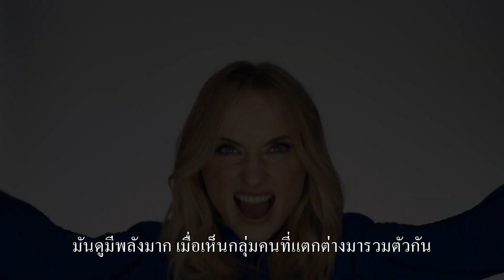X-Men: Dark Phoenix - Thank You (ซับไทย)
ขอบคุณที่ให้ X-เม็นเป็นส่วนหนึ่งในชีวิตของคุณ XMen DarkPhoenix 6 มิถุนายนนี้ ในโรงภาพยนตร์

นี่คือเรื่องราวของ จีน เกรย์ ตัวละครหนึ่งที่ได้รับความชื่นชอบมากที่สุดใน x-เม็น เมื่อเธอมีการพัฒนาสู่ความเป็นดาร์ก ฟีนิกซ์ ระหว่างปฏิบัติภารกิจช่วยชีวิตที่ต้องเสี่ยงเป็นเสี่ยงตายในอวกาศ จีนได้รับผลกระทบจากรังสีคอสมิคจนกลายร่างเป็นมนุษย์กลายพันธุ์ที่มีพลังมาก เธอต้องต่อสู้กับพลังที่สูงมากขึ้นและความชั่วร้ายที่อยู่ในตัวเธอเอง  จิตใจของจีนที่ยากจะควบคุมได้ทำให้ครอบครัวเอ็กซ์-เม็นต้องแตกแยก และได้ทำลายโครงสร้างโลกของเราอันเปราะบาง ภาพยนตร์ x-เม็นภาคนี้จะมีความเข้มข้นและสะเทือนใจที่สุดเท่าที่เคยมีมา เรียกได้ว่าเป็นจุดสูงสุดของภาพยนตร์ x-เม็นในรอบ 20 ปี ครอบครัวของเหล่ามนุษย์กลายพันธุ์ที่เรารู้จักและหลงรักต้องเผชิญหน้ากับศัตรูที่ร้ายกาจที่สุดของพวกเขาอย่างเพียงลำพัง

""X-Men: Dark Phoenix - X-เม็น ดาร์ก ฟีนิกซ์""  เข้าฉาย 6 มิถุนายน  ในโรงภาพยนตร์